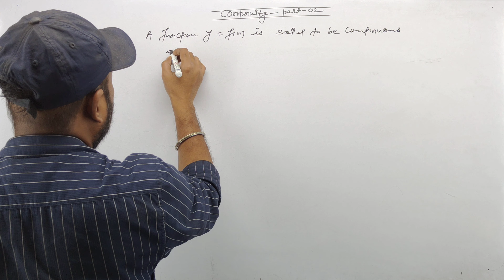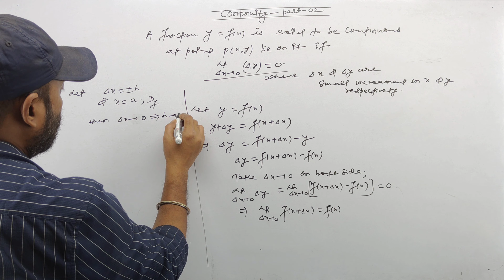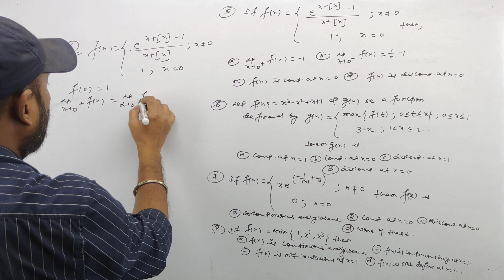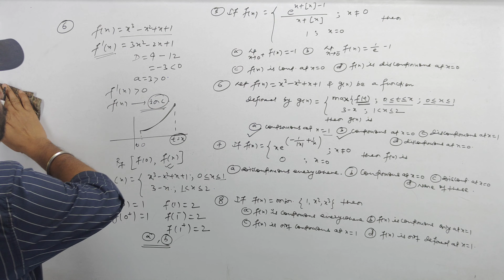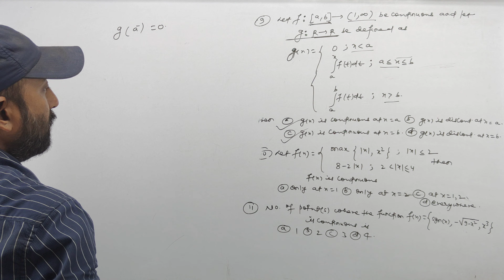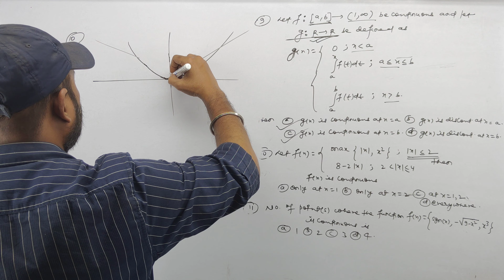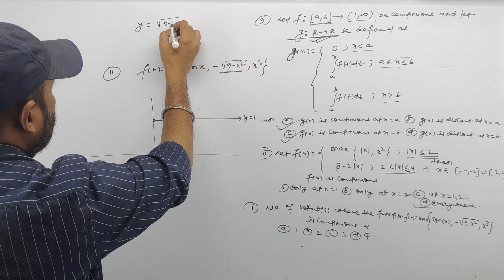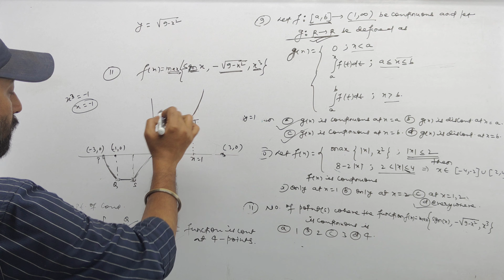CONTINUITY Part-02 | For XI, XII and JEE Main And Advanced | WBJEE | BITSAT | NDA